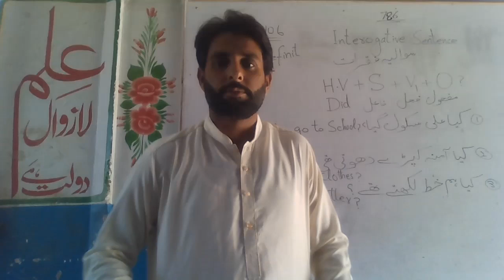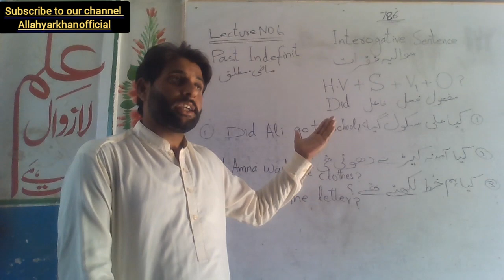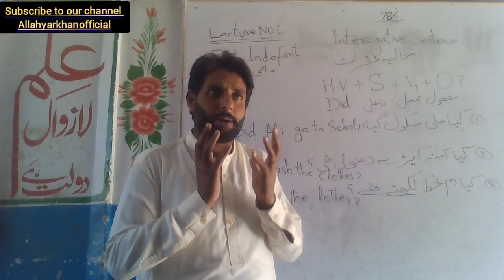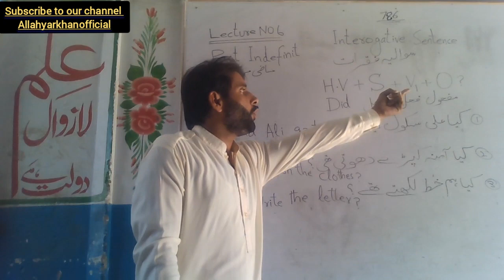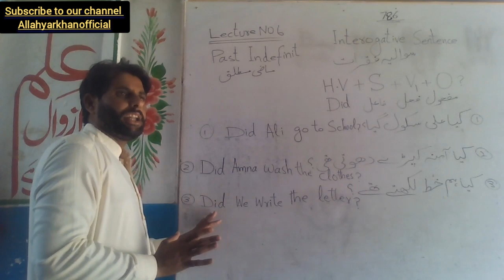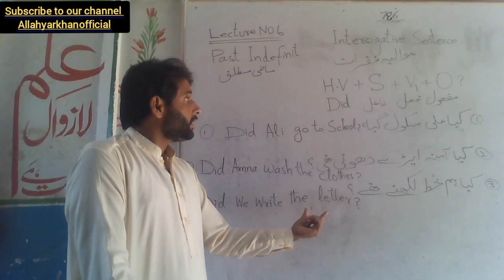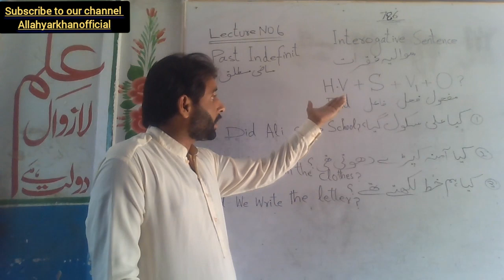How to learn online english language | Past Indefinit Interogative Sentences by Allahyarkhanofficial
That video is much benificiar for those people who learn english language and for those which learn english grammer.

This video is much informative for those who travel abroad and also their batterment internationally.